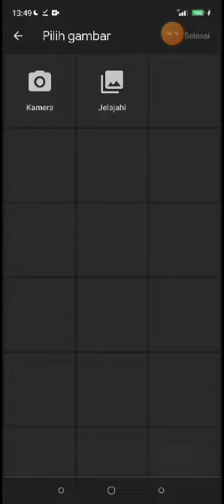Tutorial Membuat Foto Jadi Foto Anime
linknya